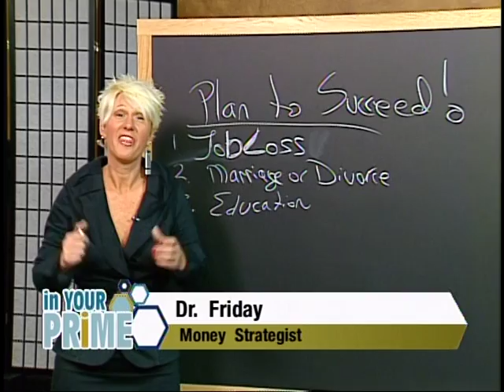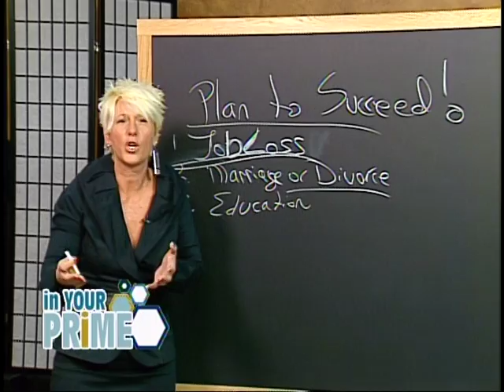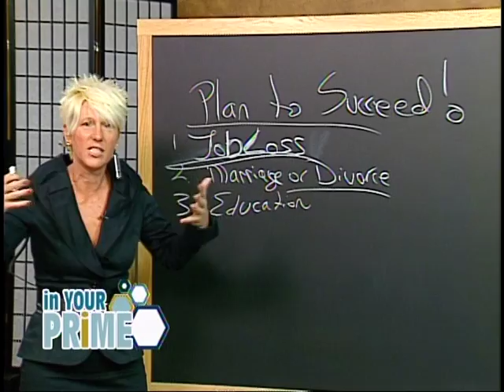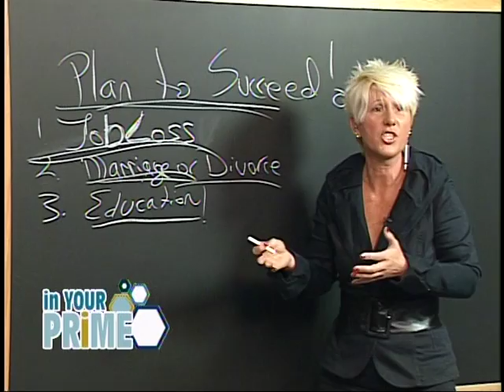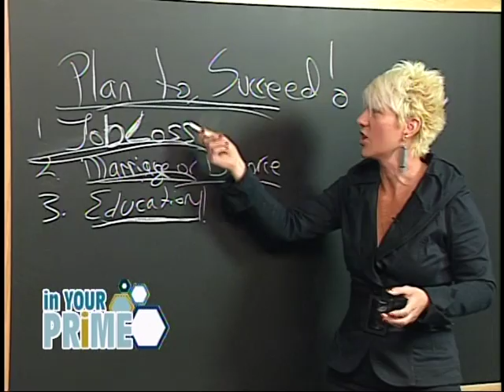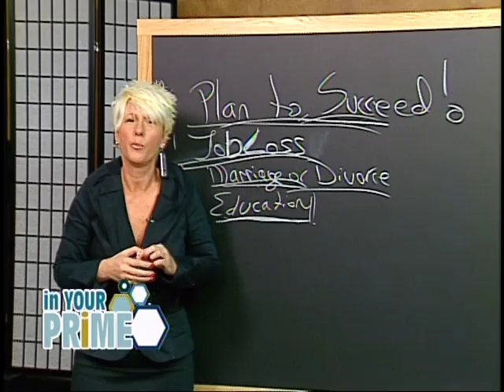In Your Prime with Blue Coast Burrito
Find out more about purchase a franchise with Blue Coast Burrito